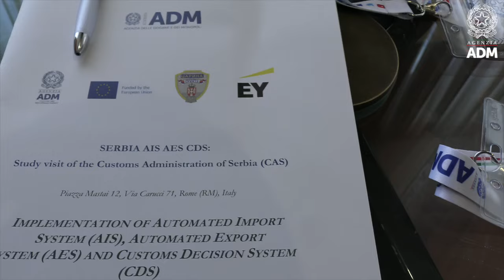Le Dogane serbe in visita studio presso ADM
Una delegazione delle dogane serbe in visita studio presso l'’Agenzia delle dogane e dei monopoli nell'ambito del progetto “Serbia AIS-AES-CDS” (Automatic import system-Automatic export system-Customs decisions system).